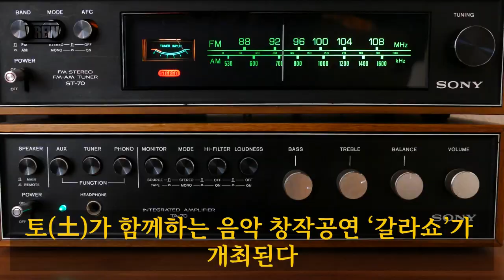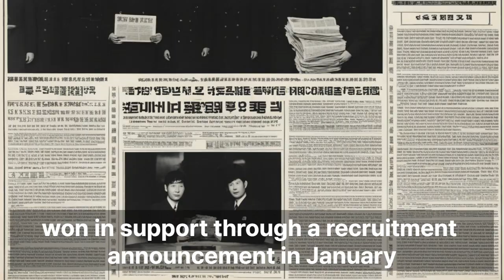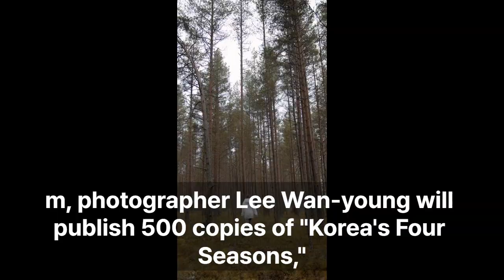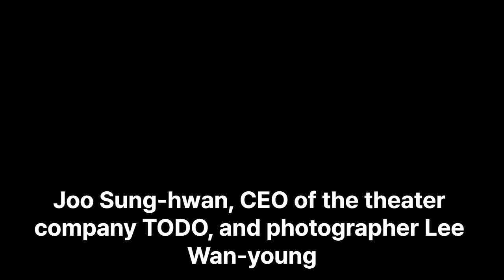옥천군, AM밴드와 극단토 의 ‘갈라쇼’ 개최 hosts 'Gala Show' by AM Band and theater troupe Toh